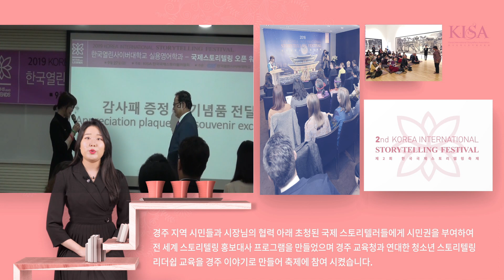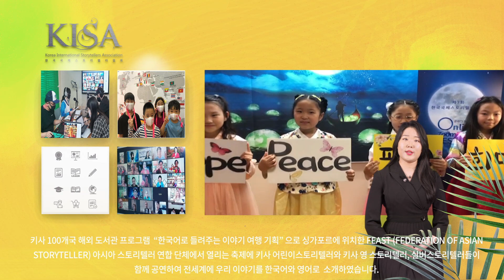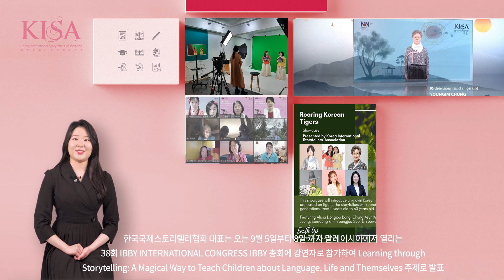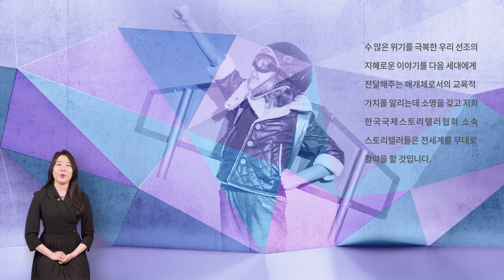2022 국제방정환학술포럼 국제 교류 단체, KISA 한국 국제스토리텔러협회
국가 한국
발표자 서영주 (키사 영 스토리텔러 청년 대표)
         연세대학교 한국학협동과정 재학 석사 1학기 재학
요약: 한국국제스토리텔러협회(KISA) 의 설립 취지와 목적 및 키사에서 주관하는 한국국제스토리텔링 축제 와 어린이 국제 스토리텔러  및  한국 스토리텔러 해외 교류 활동을 소개하는 영상 입니다.